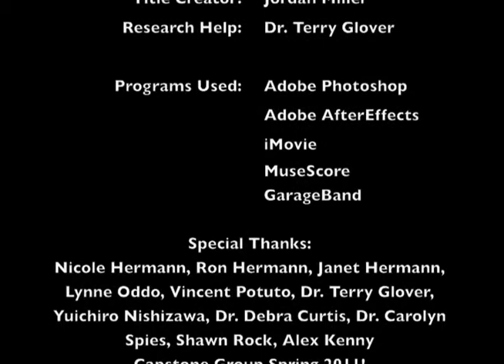Metamorphipals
Metamorphipals is a short 2D hand drawn animation by Carrie Hermann.  It isa story of friendship between two different species.